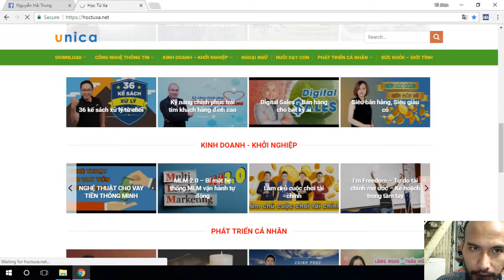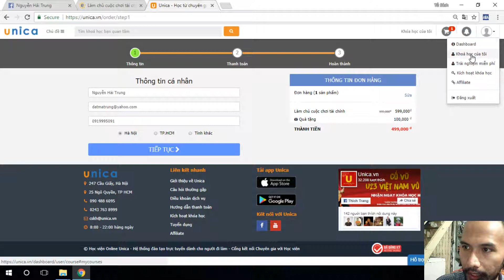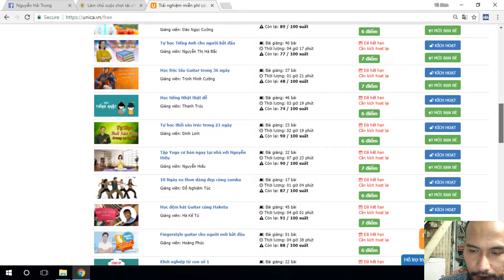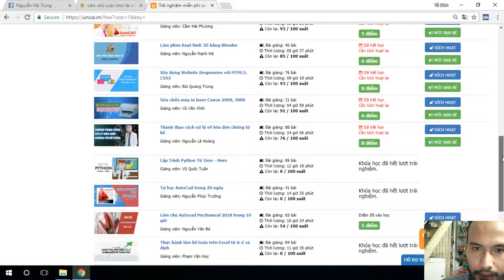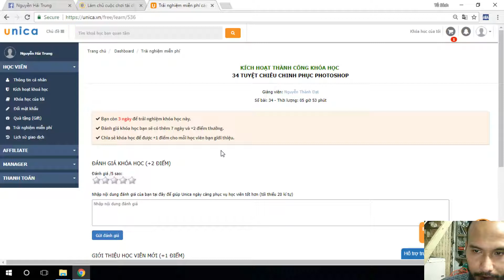Trải nghiệm khóa học miễn phí trên Unica | Tủ Sách Vàng